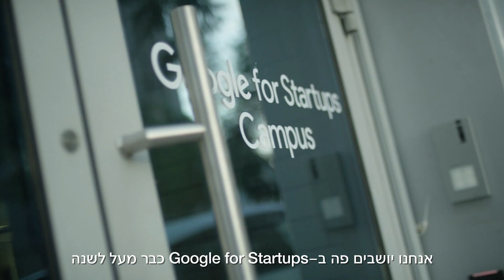ליטל גרופר פגשה את המשקיע הראשון שלה בקמפוס | Google for Startups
Google for Startups - עוזרים לסטרטאפים ישראלים לצמוח
אם אתם בדרך לרעיון או כבר בדרך לכבוש את העולם, אנחנו כאן כדי לעזור לסטרטאפ שלכם להתקדם לשלב הבא.
הקליקו כדי לשמוע עוד על כלים ותוכניות שיכולים להתאים לסטרטאפ שלכם